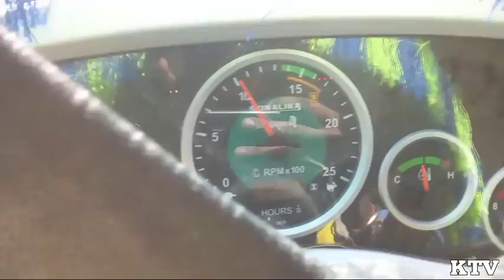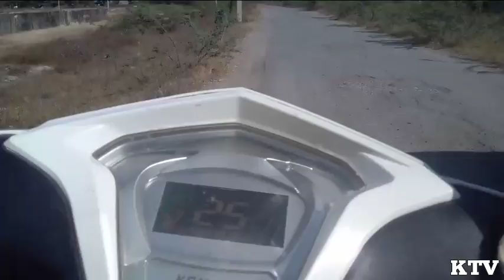new sonalika 745 with vishvkarma thresar per makki kuti sonalika 745 red caler wale saath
sonalika 745 on dawai mashin
sonalika 745 on thresar
sonalika 745 on coltivater
sonalika 745 on troly
sonalika 745 mileage
sonalika 745 on price
sonalika 745 blue coler
sonalika 745 silencer
sonalika 745 vs mahindra 475
sonalika 745 powerful
sonalika 745 3 slender
sonalika 745 on road price
sonalika 745 washing
sonalika 745 with vishvkarma thresar
most populer tractar sonalika 745
sonalika 745 with seeddreel
sonalika 745 power starring